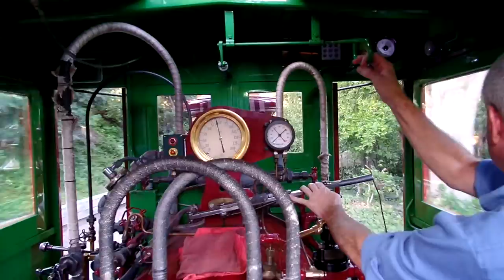Ernest S. Marsh Cab ride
This is a short clip of my journey on board the Ernest S. Marsh. Asked the crew about locomotive number 3 the Fed Gurley and what happened to the locomotive. I hope you enjoy this clip.